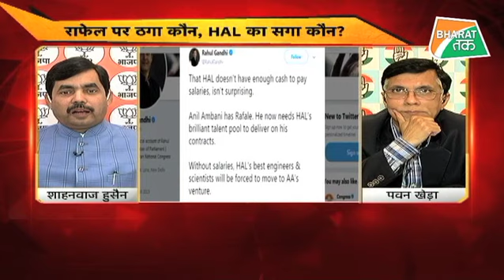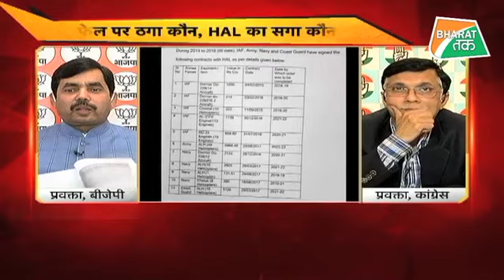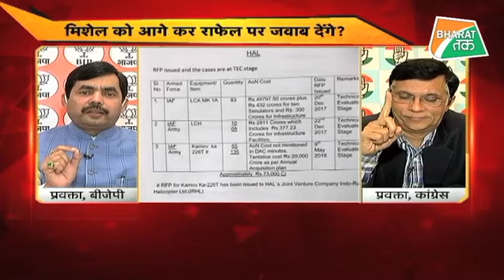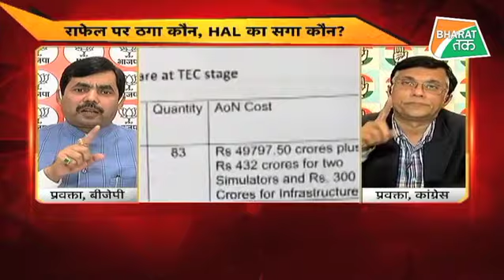HAL पर आंसू... Rafale पर बचने के लिए है? | Bharat tak